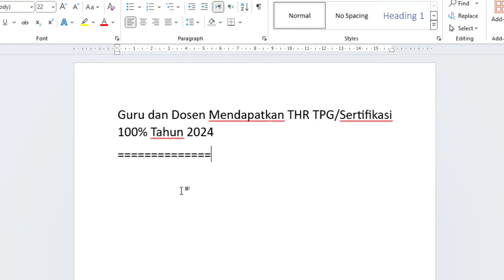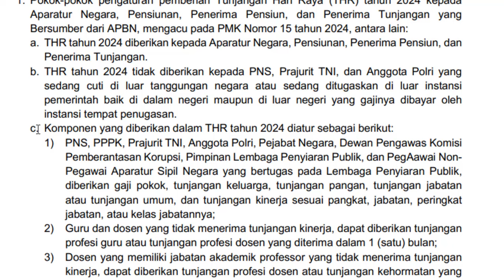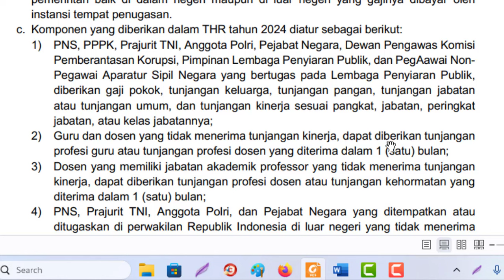🔴Guru dan Dosen Mendapatkan Tunjangan Hari Raya (THR) TPG atau Sertifikasi 100% Tahun 2024